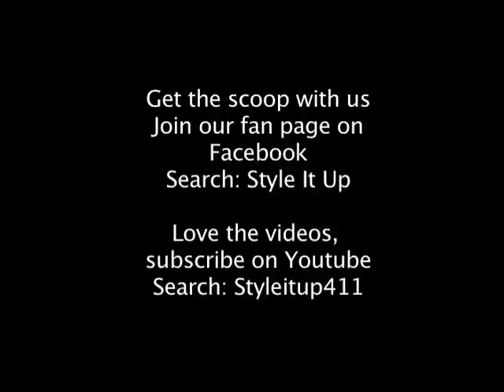Style It Up~Boston Fashion Wk 2010: SG Fashions -F.R.E.E.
Shanna Gall of SG Fashions presents her 2011 collection during Boston Fashion Week 2010